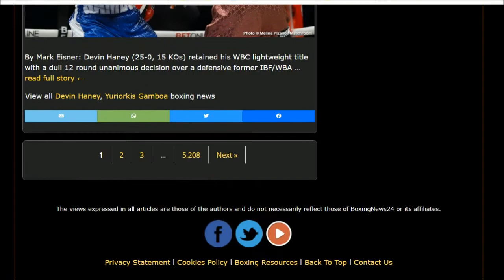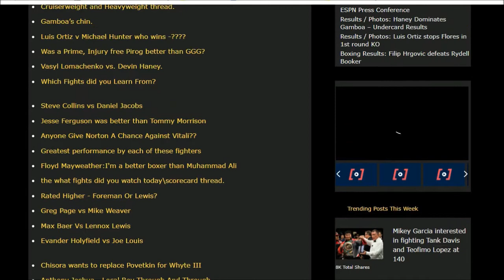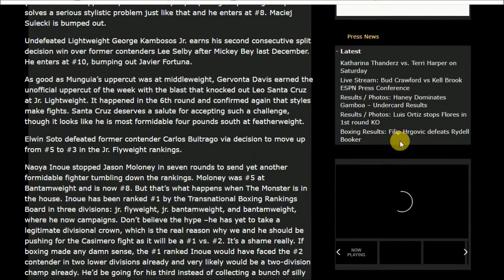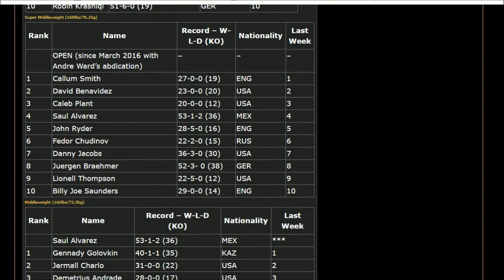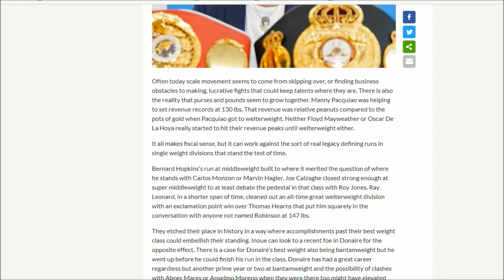井上尚弥 早くも殿堂入りか？ もし来年…すれば殿堂入りさえ超えるぞ！との声が、海外ファンの間で湧き上がる モンスター・イノウエ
井上尚弥　早くも殿堂入りか？
ボクシングマガジンフォーラム
もし来年…すれば殿堂入りさえ超えるぞ
との声が海外ファンの間で湧き上がる
Monster Inoue